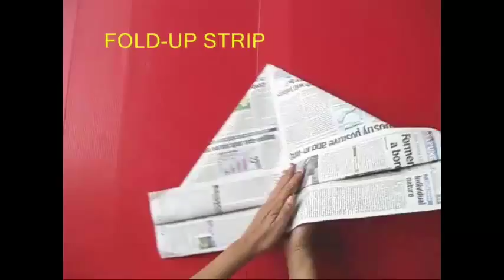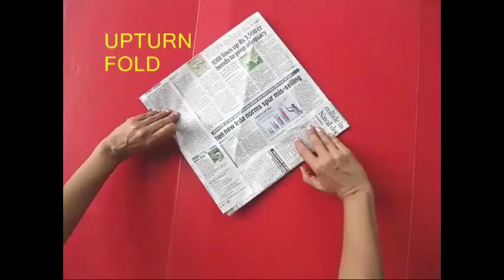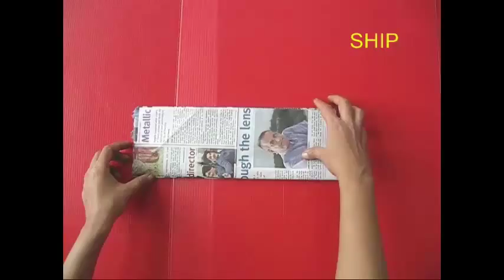Newspaper Origami Story | Bhojpuri | Newspaper Caps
This is the very famous CAPTAIN’S HAT STORY told while folding a newspaper. Take a doubled up newspaper. Fold its roof and then fold-up the top bottom strip. Reverse the paper and then fold the other strip too. With this the captain makes a huge UMBRELLA CAP. It protects him from the scorching sun and the rain. At night when the passengers sleep the captain opens the cap squashes and lifts it up to make the FIREMAN’S CAP. This designer cap protects the spinal cord of the firemen.
On the second night the captain takes the same cap and gives it another fold to make the SHIKARI CAP.
On the third night the captain squashes the old cap and folds both sides to make a triangular cap the very famous POLICE CAP. All policemen in Indian films wear this cap which is popularly called the PANDU CAP.
If you pull out the two ends of this cap you make the CAPTAIN’S SHIP.
Now all the passengers were enjoying the journey. Suddenly, there came a huge storm. Huge waves hit the left and right sides of the ship and knock it down. Another huge wave knocks out the bridge of the ship. The ship breaks into pieces and sinks. And all that remains for the Captain is a LIFE JACKET. This work was supported by IUCAA and Tata Trust. This film was made by Ashok Rupner TATA Trust: Education is one of the key focus areas for Tata Trusts, aiming towards enabling access of quality education to the underprivileged population in India. To facilitate quality in teaching and learning of Science education through workshops, capacity building and resource creation, Tata Trusts have been supporting Muktangan Vigyan Shodhika (MVS), IUCAA's Children’s Science Centre, since inception. To know more about other initiatives of Tata Trusts, please